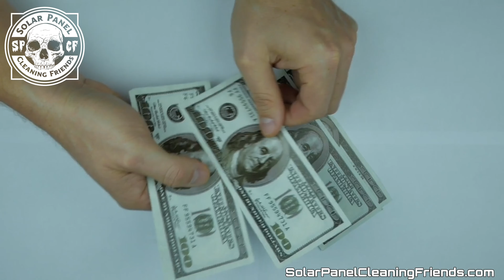Make Money in the Wintertime | Winter Solar Panel Cleaning | Solar Panel Cleaners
Is it hard to make money in the wintertime? Is winter solar panel cleaning possible? What do solar panel cleaners do? For some cleaners as the summer comes to an end the appointments start to slow down, and the phone stops ringing as much. Winter time can bring you in to a position of not knowing what to do, or it can thrust hustlers into a hustle mind set ready to make money cleaning! This video covers creative profits cleaners can make in the winter.